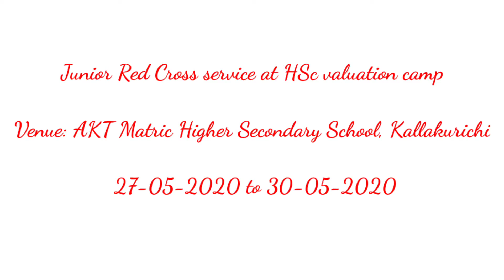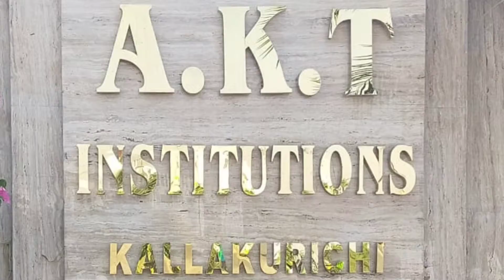JRC ACTIVITIES @ VALUATION CAMP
JRC volunteers activities at Higher secondary paper valuation camp at AKT MHSS, Kallakurichi from 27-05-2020 to 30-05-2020